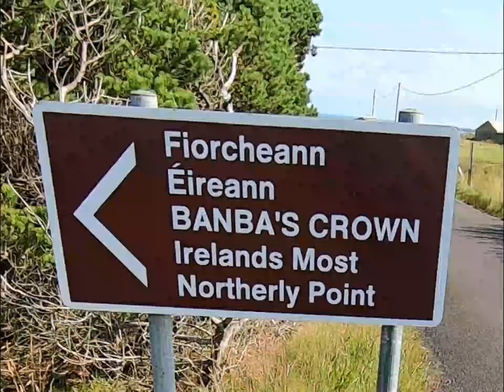Cycling to Malin Head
Cycling Vlog on the Inishowen Peninsula...cycling to the top of ireland